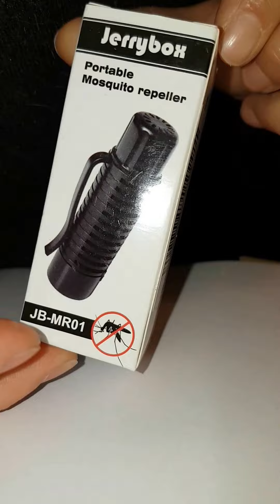Jerrybox Repellente per Zanzare Portatile a ultrasuoni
Per acquisto clicca qui